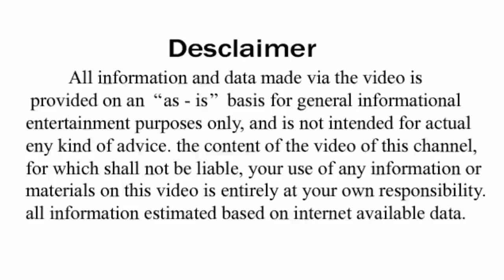ବୃହସ୍ପତି ବଦଳାଇଲେ ନିଜର ସ୍ଥାନ ଏହି 5ଟି ରାଶି ହେବେ ଲାଭବାନ ଭାଗ୍ୟରେ ଘଟିବ ପରିବର୍ତନ // rasifala 2019 odia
Aji amemane kichi rasi mananka kundali ra bhagya bisayare janiba jahaki 2019 ra barsha ti semananka jibana chamaki uthiba asiba khusira dina